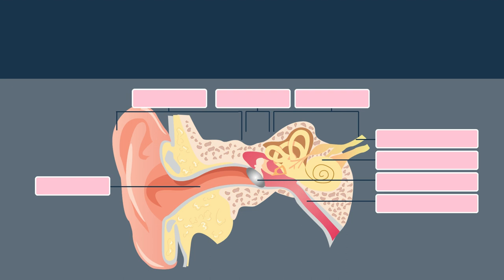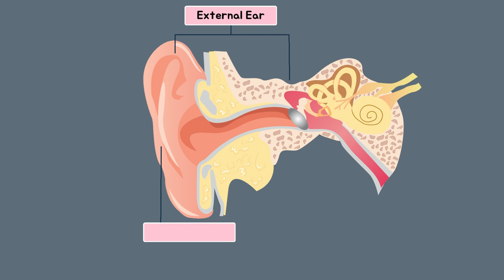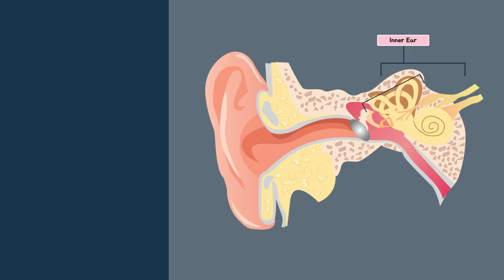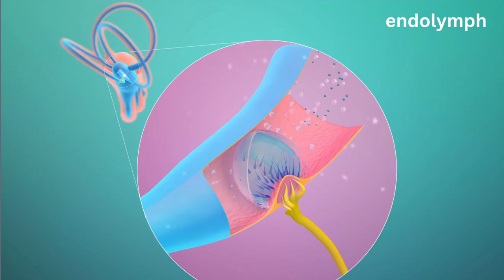مصطلحات طبيه خاصه بالأذن || medical terminology of the ear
كنت قاعد بجهز لفيديو هشرح فيه تركيب وتشريح الاذن والعمليه اللي بتحصل داخل ودننا علشان نقدر من خلالها اننا نسمع اي صوت .
واذ فجاه اكتشفت ان فيه مصطلحات تقيله
فعلا مصطلحات صعبه وتقيله علي الطالب اللي لسه اول مره بيذاكر حاجه زي تشريح الاذن .
فقولت اعمل فيديو تمهيدي كدا اتكلم فيه عن المصطلحات الطبيه التشريحه الخاصه بالاذن .
انا احمد شريف ودي قناه المختصر المفيد
اول حاجه كلمه ear يعني اذن
وليها لاحقه اسمها otic
برضو يعني اذن . فمثلا كلمه
Pro otic
يعني امام الاذن .
وكلمه otic abscess
يعني خراج في الاذن .
وبتنقسم الاذن الي ٣ أجزاء
اذن خارجية اسمها
External ear
واذن وسطي اسمها
Middle ear
واذن داخليه اسمها
Inner ear.
الجزء الغضروفي والخارجي من الاذن واللي نقدر نمسكه ب ايدينا اسمه
Auricle
يعني صوان الاذن . وبيطلق عليه ايضا اسم
Pinna .
كلمه auditory
معناها سمعي . يعني اي حاجه متعلقه بالسمع
مثلا العصب السمعي نقول عليه
Auditory nerve .
وكذلك بتساوي كلمه
Acoustic
ومعنا سمعي برضو او صوتي .
وبرضو في دراستنا لتشريح الاذن هتقابلنا كلمه زي meatus
ومعنا صماخ او تجويف او قناه .
فعندنا التجويف او القناه السمعية الخارجيه اسمها
External auditoy meatus.
والقناه السمعيه الداخليه اسمها
Internal auditory meatus.
برضو هيقابلنا مصطلح زي
Tympanum
ودي معناها طبله .
ايوووه بالظبط . طبله الاذن
بالنجليزي اسمها
Eardrum
ولكن في لغه الطب اسمها
Tympanic membrane.
يعني طبله الاذن.
والاذن الوسطي برضو اسمها
Tympanic cavity
اللي هو التجويف الطبلي. التجويف اللي فيه طبله الاذن .
بعد كدا هيقابلنا tube او قناه اسمها
Auditory tube .
القناه السمعيه. واللي اكتشفها عالم ايطالي اسمه
استاكيوس . ف اطلق علي القناه دي اسم
Eustachian tube
يعني قناه استاكيوس .
هنعرفها اكتر في الجزء الخاص ب التشريخ
هتلاقي بعد كدا في الاذن الوسطي ٣ عضمات .
وهما
Malleus
يعني المطرقه او العظم المطرقي . وطبعا من شكله بنستنتج ليه اتسمي ب الاسم دا .
وال
Incus
يعني السندان .
وال
Stapes
العضم الركابي . ودا لانه علي شكل ركاب السرج بتاع الحصان .
بعد كدا نيجي للأذن الداخليه .
تجويف الاذن الداخليه اسمه
Labyrinth
والتجويف دا بيحتوي علي
Vestibule
يعني مدخل او دهليز بيوصل من قناه للتانيه .
برضو الاذن الداخليه بتحتوي علي قنوات اسمها
Semicircular canals
يعني قنوات نصف دائريه و بتتحكم مع ال vistbule  في توازن الجسم .
وبتحتوي الاذن الداخليه برضو علي ال
Cochlea
اللي هي قوقعه الاذن .
ودي المسؤله عن السمع .
الاذن الداخليه بتحتوي علي سائل اسمه
Endolymph
دا سائل ليمفاوي موجود دا خل الاذن الداخليه.
بيتم اعاده امتصااصه داخل قناه اسمها
Endolymphatic duct.
بتنتهي ب بجييب او كيس اسمه
Endolymphatic sac .
لما بيحصل خلل او عدم القده في التحكم سواء انتاج او امتصاص السائل دا بيظهر مرض اسمه
Meniere disease.
وبكدا خلصنا معظم المصطلحات التشريحية الخاصه ب الاذن .
واستنو  فيديو تشريح الاذن قريب ب اذن الله.